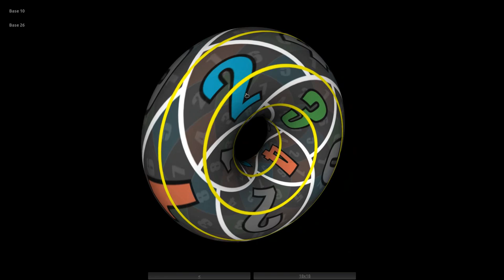Website update to include VBM Spirals. (Demo video)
A presentation of the ABHA Torus
by Randy Powell based on Marco Rodin's Vortex Based Mathematics.

** Now with the option to view each torus with or without polarity, or with nested vortices numbered,  and with connecting spirals.

middle-mouse-button + drag to move up / down / left / right
left-mouse-button + drag to rotate up / down / left / right
right-mouse-button + drag to zoom in / out

* middle-mouse-wheel to zoom

Full 3D interactive website also available as an open source project on GitHub.

Web Site and 3D models by MiD-AwE interactive design